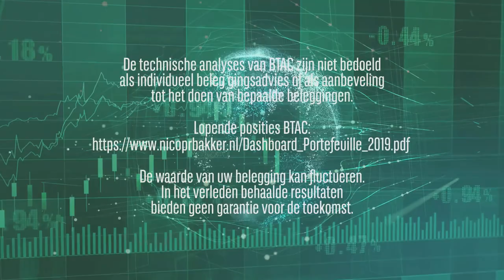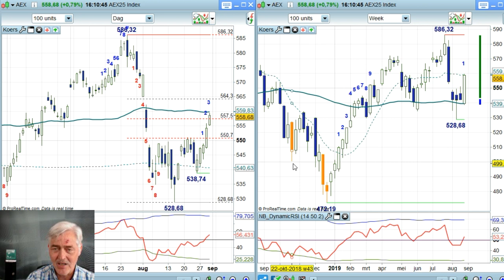AEX week 35 2019 - Nico Bakker - Daily Charts BNP Paribas Markets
Technisch analist Nico Bakker geeft u in de Daily Charts van BNP Paribas Markets dagelijks na het sluiten van de markt een update over de AEX Index.

Nico Bakker is hofleverancier van technische analyse binnen BNP Paribas Markets. Hij publiceert regelmatig artikelen in allerlei media. Ook presenteert hij wekelijks webinars en is hij een graag geziene spreker tijdens beleggingsevenementen.

Beleggen?